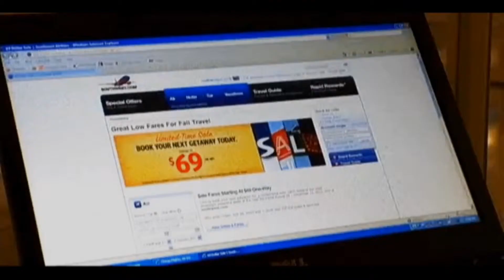Noticias 33 Lunes 8 de Diciembre